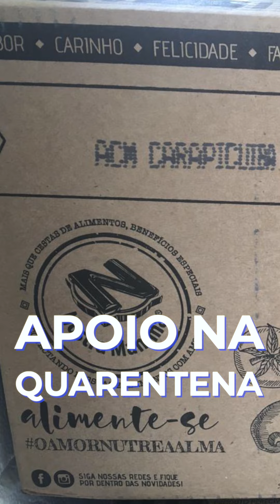Minuto ACM #29: ACM em ação na quarentena!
A ACM não para! Na quarentena, a ACM São Paulo abraçou a todos os beneficiários de seus programas socioassistenciais que precisavam de apoio para enfrentar a crise sanitária. Confira o balanço das ações da área de Desenvolvimento Social. E MAIS: Encontro Nacional de Líderes (ENALI) 2020, edição on-line, dos jovens acemistas.

ACM, muito mais do que você imagina!

Fique com a gente e aproveite o boletim informativo.

MINUTO ACM: TODA SEGUNDA E QUINTA-FEIRA, ÀS 10H.
É a ACM em 01 minuto pra você ficar bem informado!